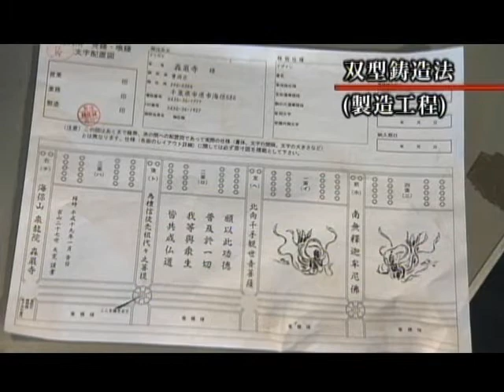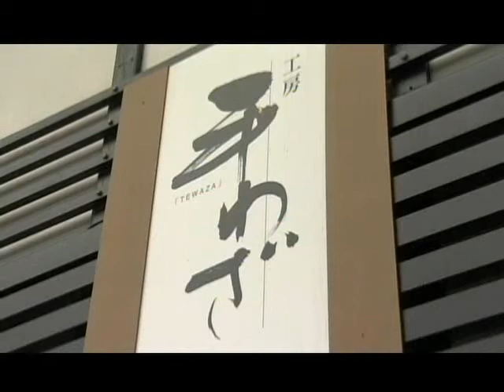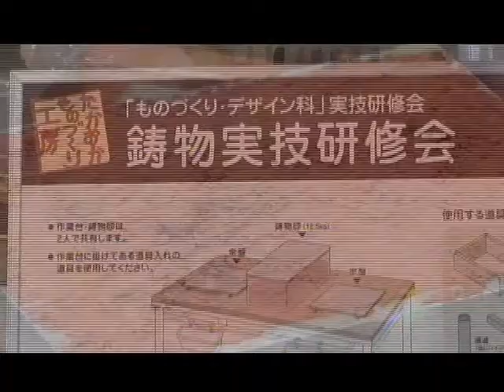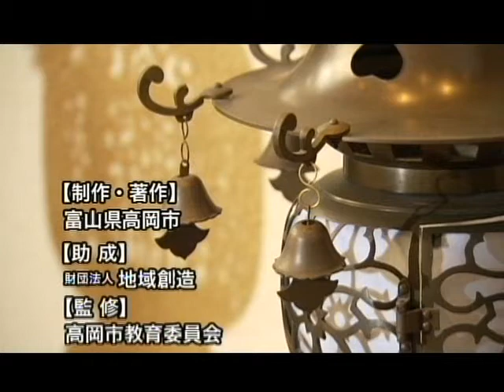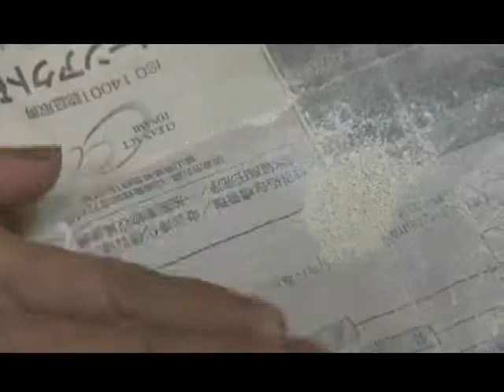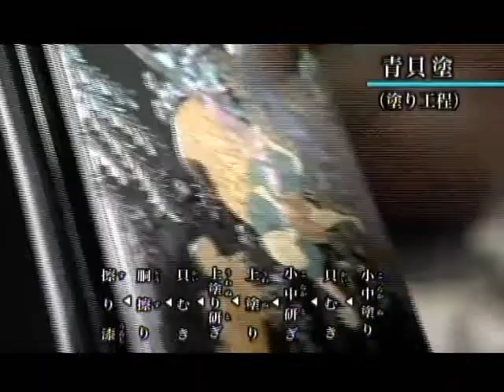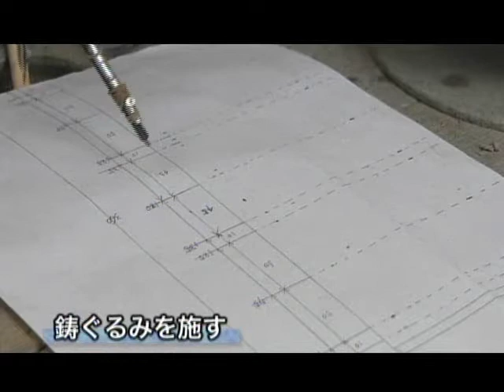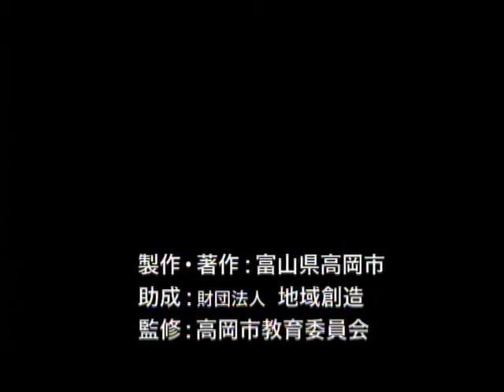【本編】高岡市の伝統工芸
生活用具や仏具，灯篭（トウロウ）、梵鐘（ボンショウ）から大仏に至るまで、わが国の銅器の９０パーセントを生産する高岡銅器。作品のﾃﾞｻﾞｲﾝから仕上げまで、一つの町がすべての技術集団を抱える高岡銅器の特徴を紹介しています。
　高岡の職人の技術の粋を集めた絢爛豪華な御車山（ミクルマヤマ）（重要有形無形民俗文化財）に集結された高岡漆器の多彩な技。町人文化の中にしっかりと根付き、発展してきた高岡漆器の魅力を紹介しています。
　平成１７年８月、史上３人目となる鋳金（チュウキン）の人間国宝に認定された大澤光民氏の代表的な作品と仕事ぶり、インタビューをハイライトで紹介しています。

◆本　編： 46 分

富山/高岡市
関連分類：技能